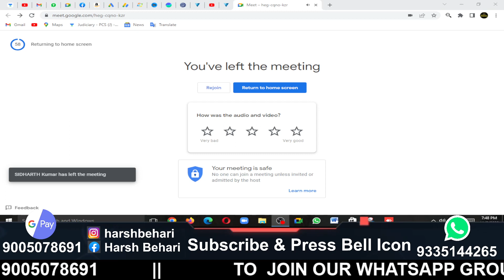How to remember everything you are learning | Technique by Abishaina Harris | Pariksha Refresher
In this video you will get to know about How to remember everything you are learning | Technique by Abishaina Harris | Pariksha Refresher  By Harsh Behari Srivastava Sir who has 31 years of teaching experience

मेरी हस्तलिखित कानूनी पुस्तकों को देखने के लिए इस लिंक पर क्लिक करें

Follow this link to join my WhatsApp group (JUDICIAL SERVICES):
मेरे व्हाट्सएप ग्रुप (न्यायिक सेवाओं) में शामिल होने के लिए इस लिंक का पालन करें
Description

STUDENTS IF YOU WANT TO JOIN MY ONLINE CLASSES FOR JUDICIAL SERVICES EXAMINATION OR FOR CLASS 11 OR 12 LEGAL STUDIES OR FOR CLAT (LEGAL) OR IF YOU WANT MY HANDWRITTEN LEGAL BOOKS , CONTACT ON THIS NUMBER :- 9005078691 , 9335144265.